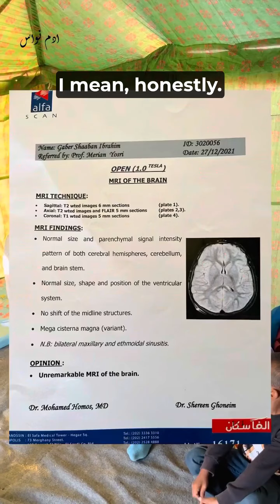Please help this Gazan father to treat his Son's handicap in Egypt